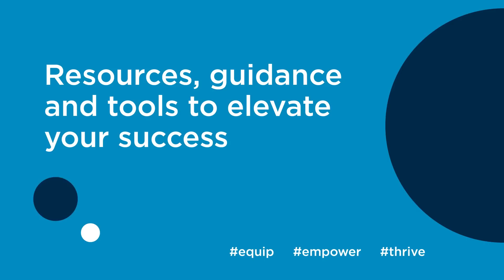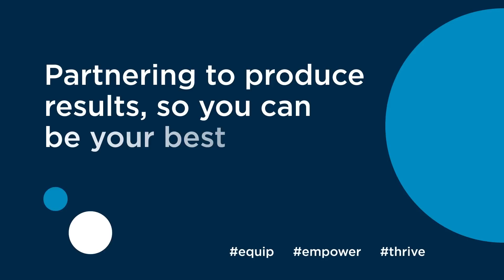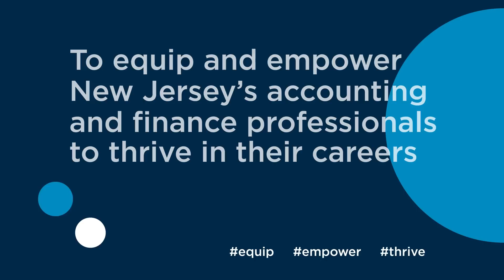A new vision for the NJCPA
The profession is at a crossroads today, and the NJCPA had to ask itself, "how can we become more nimble and responsive to the needs of a changing market, while still fulfilling our mission?" It begins with a bold, organizational vision.